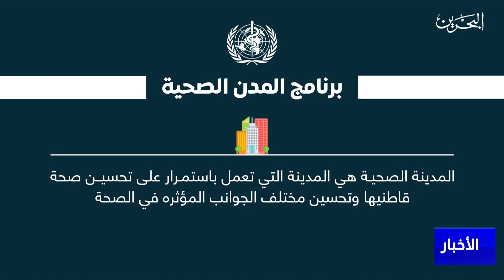البحرين مركز الأخبار : مداخلة هاتفية مع د.تسنيم العطاطرة ممثلة منظمة الصحة العالمية في مملكة البحرين